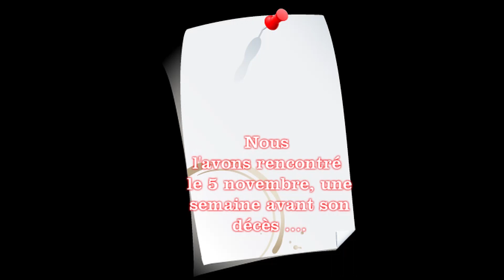Faissoil Ben Daoud: cette dernière interview avant sa mort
Le 13 novembre 2022, Faissoil Ben Daoud est décédé à Moroni. Quelques jours avant sa disparition, le natif de Pagé Mutsamudu et ancien athlète comorien avait accordé une interview à Radio Domoni Inter, le 05 novembre, dans laquelle il s'était confié sur ses projets d'appuyer l'athlétisme dans le pays.